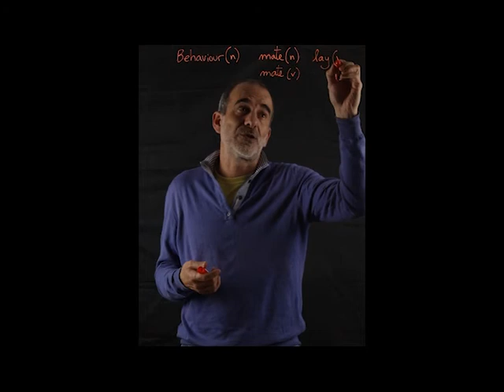El Minuto Inglés: Animals' behaviour.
If you need to improve your pre-intermediate level of English language, here are four words to speak about animals' behaviour:
"behaviour",
"mate" (as a noun),
"mate" (as a verb),
and "lay (eggs)".
Do you know them already?
Have you ever think of them to embellish your assignments about this topic?
Find them out in a dictionary and give them a try.
Happy study!